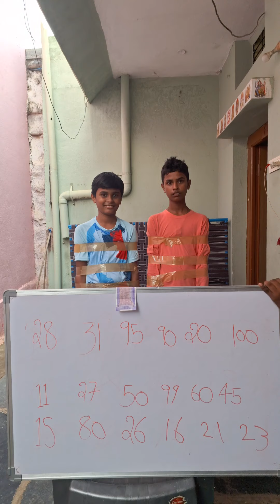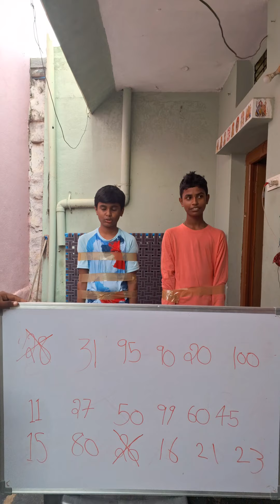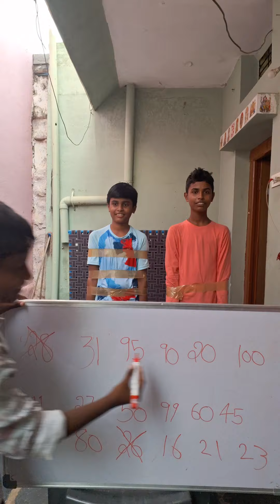Guess The Correct Number Challenge | Numbers Funny Game | LKR Food Challenge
Please do not download any of our content from this channel and upload back on YouTube, Facebook or any other platforms..

If found guilty of such, we will report your account and also take necessary legal actions..

Owner - LKR Food Challenge